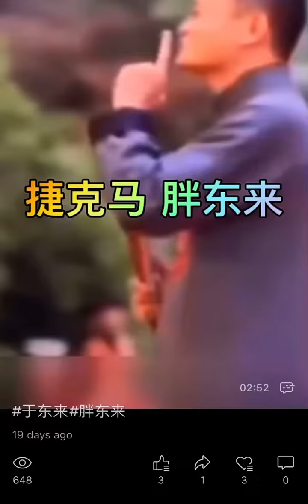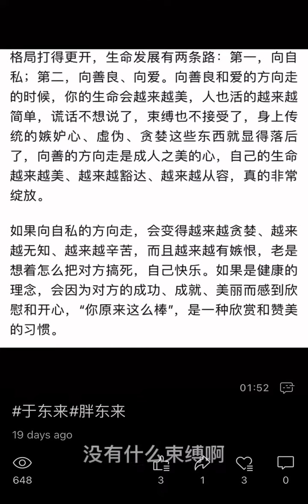于东来为啥比马云境界高